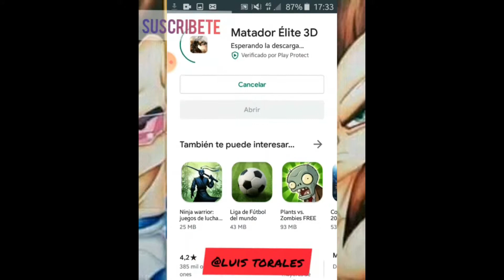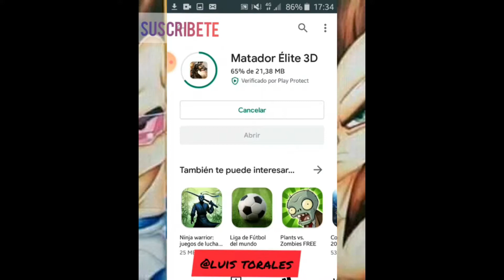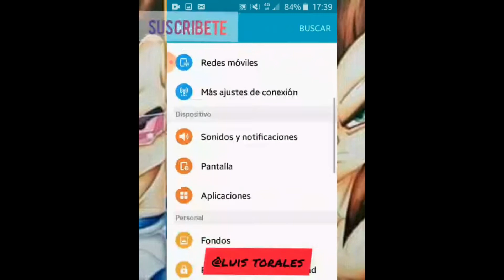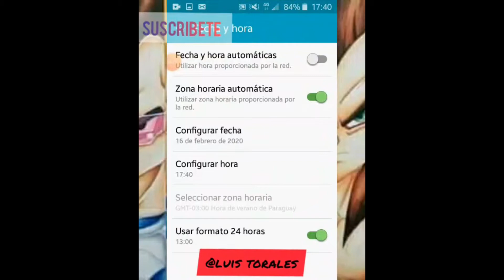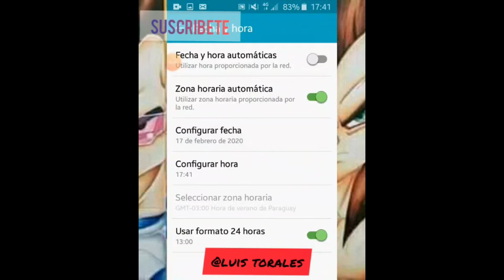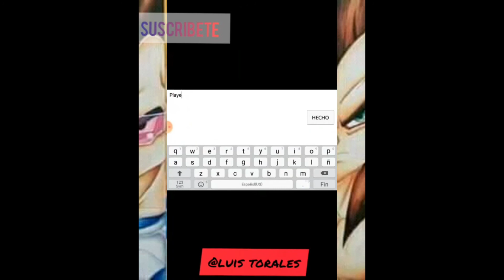MATADOR ÉLITE 3D O ÉLITE KILLER.🙌💪😍 HACK PARA ITEMS GRATIS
El Matador Élite es un juego de disparos de primera persona (FPS) con tema de militar moderno. Jugarás un soldado especial con buen entrenamiento en el juego para confrontar contra “Syndicate”, una organización global terrorista misteriosa. Tienes que penetrar entre los enemigos para destruir sus bases y buscar pistas útiles para encontrar el controlador secreto de “Syndicate”. Te haces el héroe quien defIende la justicia destruyendo el grupo terrorista.

El Matador Élite, junto con la experiencia de disparo de FPS más real de los dispositivos móviles, te otorga la máxima excitación de disparos, Seas nuevo o profesional en disparar, puede hacerte experimentar un sinfín de diversiones en juegos de disparos. Está equipado con escenarios de más de 16 lugar de todo el mundo, más de 30 mecánicas de combate de imitación, más de 100 de niveles de tareas llenos de desafíos, modelos de juego divertidos y oportunidad de competir con los jugadores de todo el mundo, y ¡está esperando tu desafío! Si puedes sufrir todos los riesgos, las armaduras avanzadas, los disparos y desafíos, ¡te convertirás en un matador élite!

Características:
- Figuras de 3D muy real
- Más de 100 de niveles de tareas llenos de desafíos y escenarios de más de 16 lugar de todo el mundo
- Más de 30 mecánicas de combate de imitación
- Competencia de jugadores de todo el mundo que conlleva una confrontación muy intensa